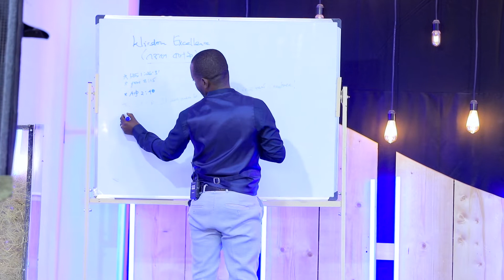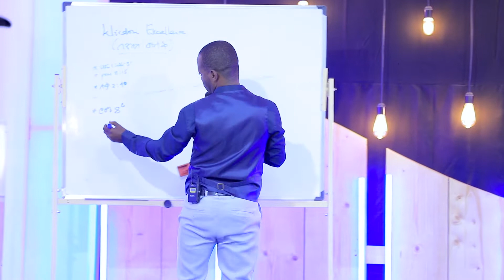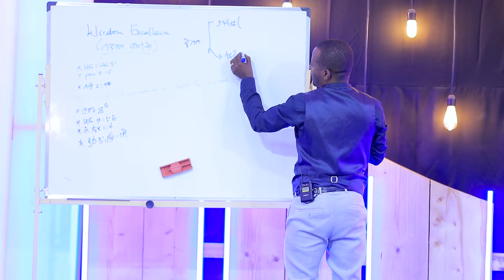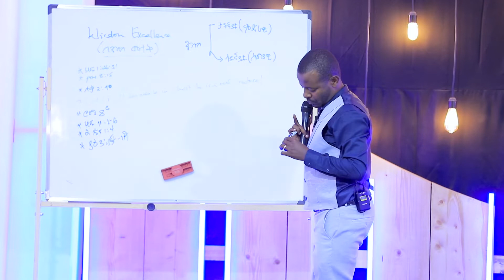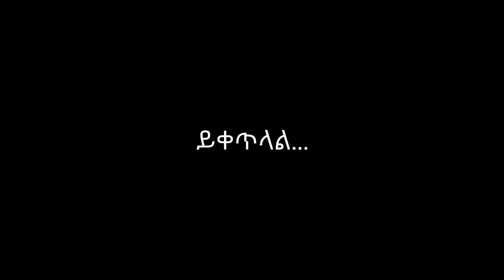በጥበብ መላቅ: ክፍል 6 / Wisdom Excellence: Part 6